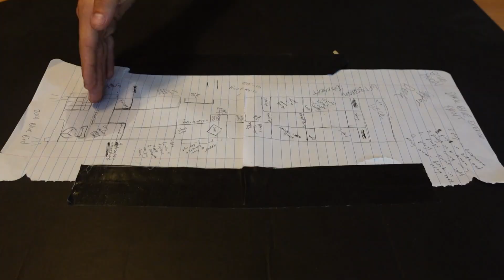Picking Up Someone Special From The Airport! (+ bus update)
Picking Up Someone Special From The Airport!
M E R C H (tag us in your pics to be featured!)

What we use for these videos!
Go Pro Attachments